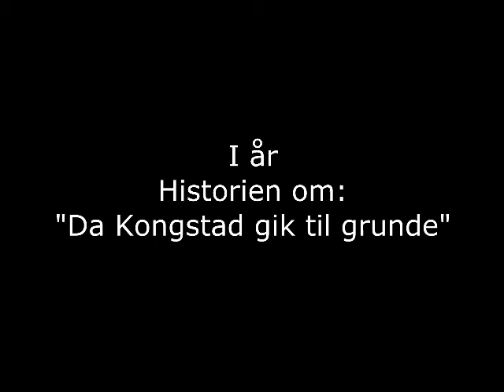Dragonfactory, SFA 2013, trailer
Rollespilsforeningen Dragonfactory, sommer rollespil i uge 28.